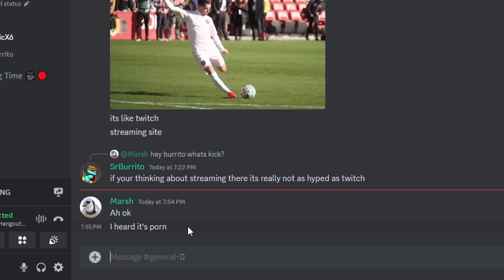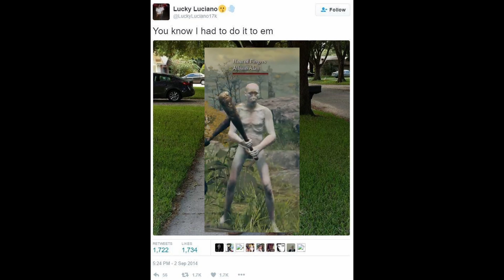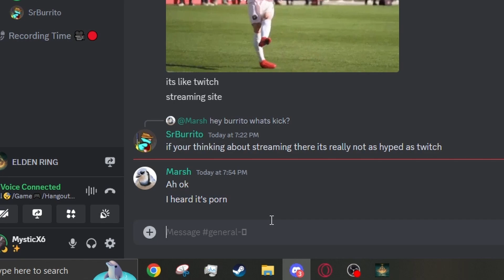Beating Elden Ring As A WRETCH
Hey guys, Jags, Burrito, and I try to beat Elden Ring playing as a WRETCH. We're not very good at the game so this was pretty challenging. Also if you guys liked this, let me know, because I wouldn't mind getting back into it.

Friends in the video:
Green - @srburrito
Red - @jags29

Show this video to your mom if you liked it, maybe you'll get a step dad (I'm kidding but it would be funny if your parents watched my videos)

Thank you guys for watching and enjoying my videos, means the world to me.